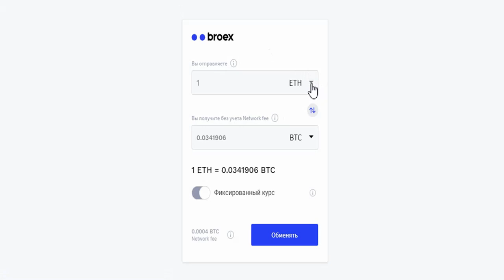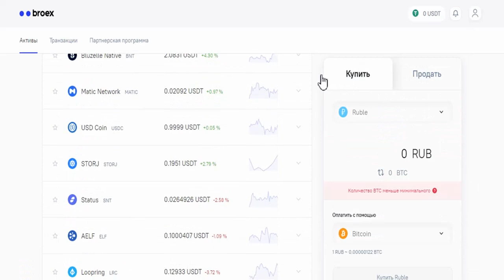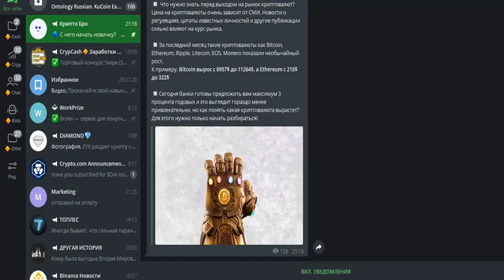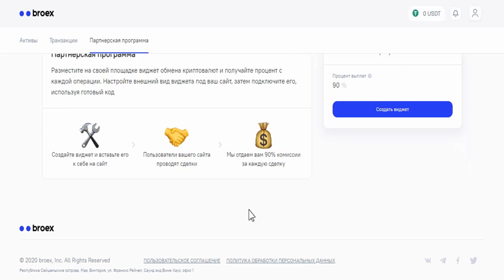🔵 Broex.io - удобный сервис для хранения и обмена криптовалют - биржа валют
✅ Broex — сервис для покупки и продажи криптовалют, а также обмена рубля с использованием Qiwi или банковской карты.

🔵 Идеально для начинающих изучать крипто сферу. Простой и удобный интерфейс — сделать обмен сможет даже ребенок. А ещё это отличный вариант для хранения средств онлайн!
🔵 Кроме того, данный ресурс поможет вам с освоением тем связанных с блокчейном и криптовалютой — простым и понятным языком расписаны основные моменты. Отслеживайте Blog

✅ Регистрируйтесь прямо сейчас на Broex.io или совершайте обмен без авторизации на сайте!

- ВОЗОБЛЕНА РАБОТА ЧАТА ДЛЯ ОБЩЕНИЯ!